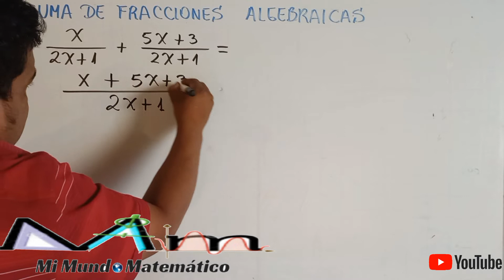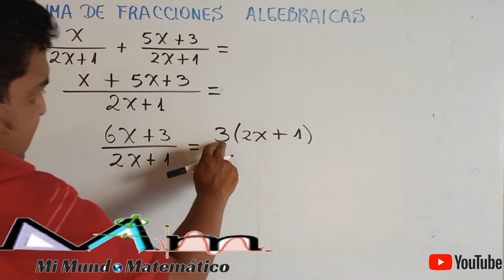Suma de fracciones algebraicas